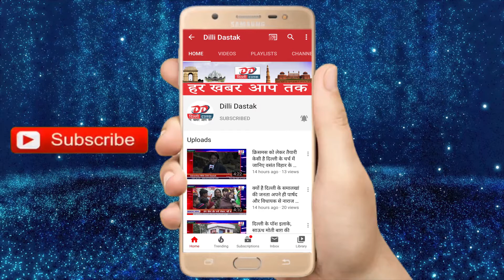दिल्ली MCD उपचुनाव जीतने पर कोटद्वार में कार्यकर्ताओं ने ख़ुशी का इजहार किया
Hi

About This Video :- दिल्ली  MCD उपचुनाव जीतने पर कोटद्वार में कार्यकर्ताओं ने ख़ुशी का इजहार किया